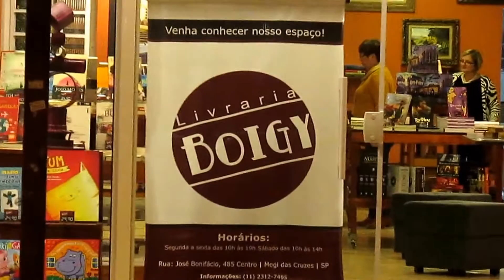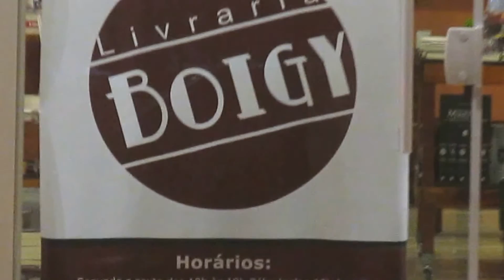CIDA CINELLI NA BOIGY